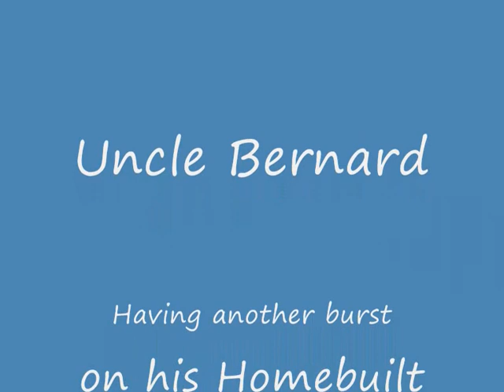26 note Organ - Clarinet Polka at Cookham Regatta 2012